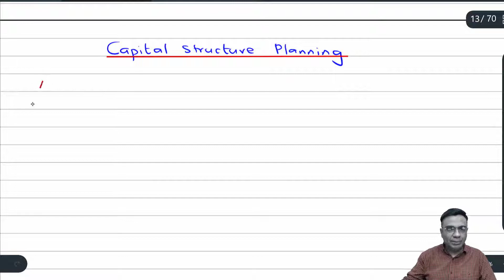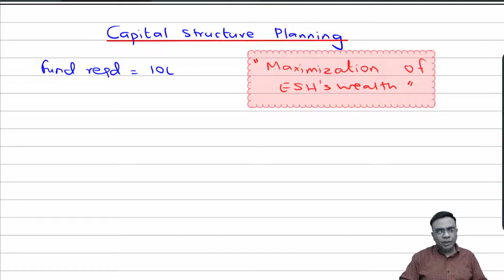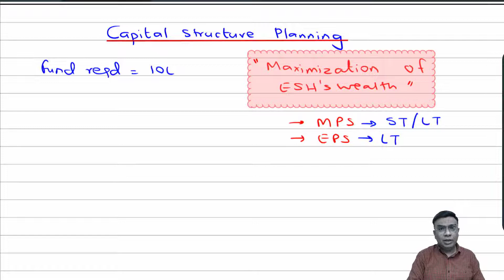Capital Structure Planning - CA Inter - Lecture 1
Check out my app where you can find complete lectures and my guidance